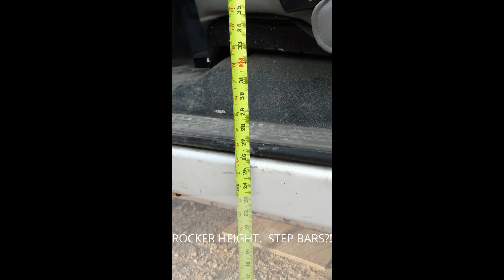PART 1 2006 F250 2WD SRW TO F350 4WD DUALLY CONVERSION